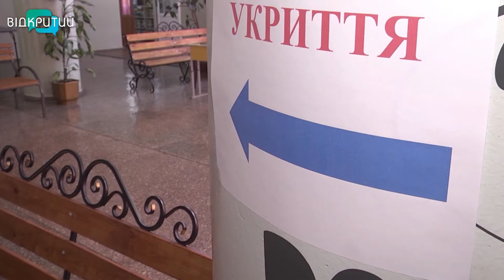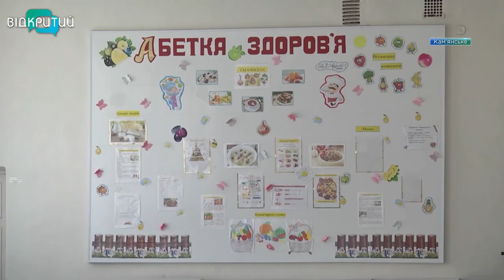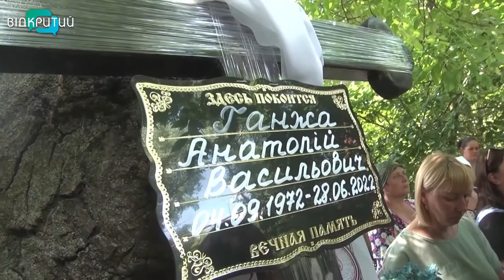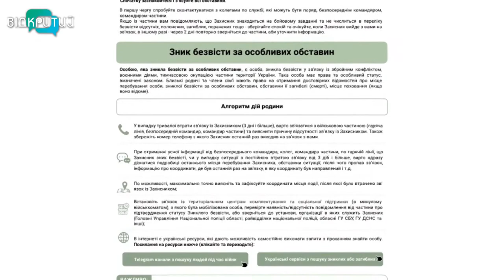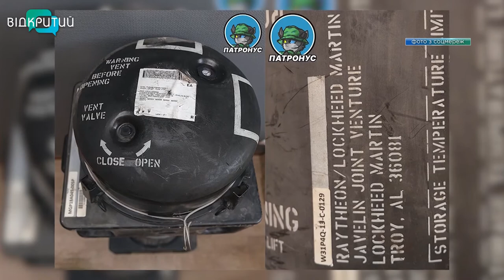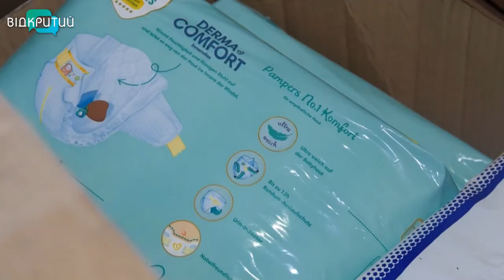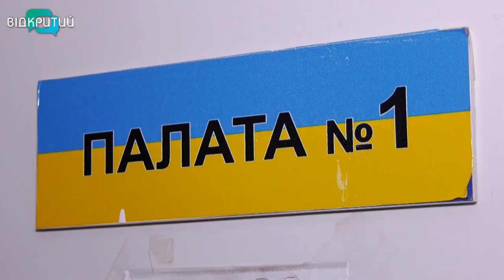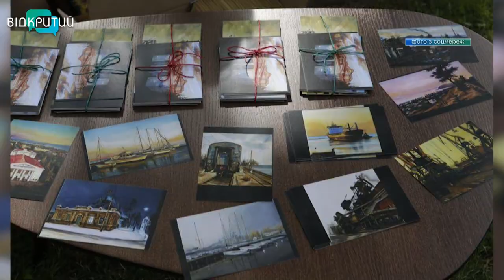Новини OPEN NEWS від 7 липня 2022 року 18:15